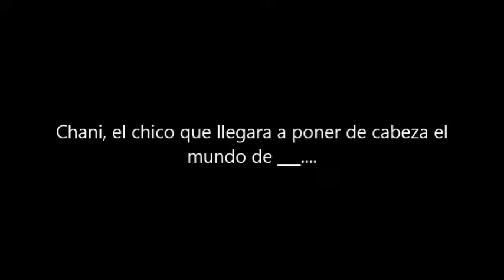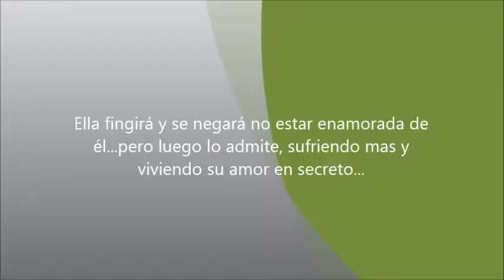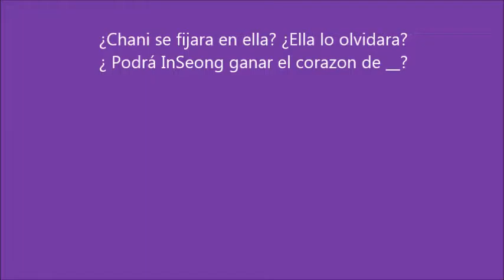Amor Imposible - Booktrailer - Chani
Bueno este es el primer booktrailer que hago, esta es una de mis obras que esta en Wattpad
Siganme en wattpad por favor ^^